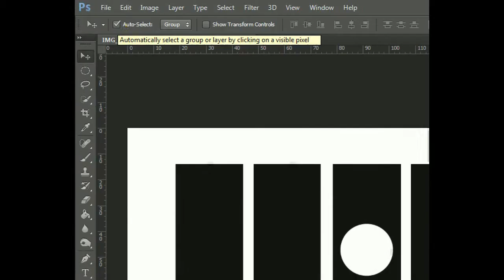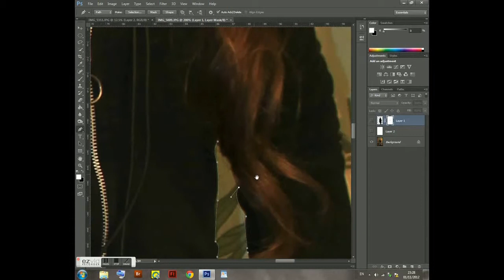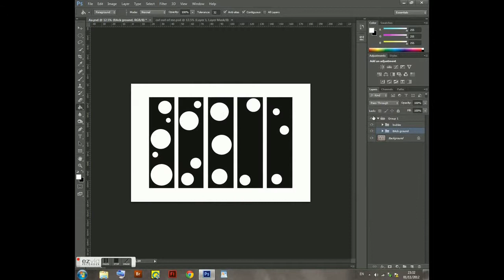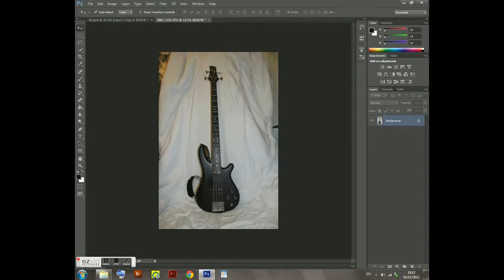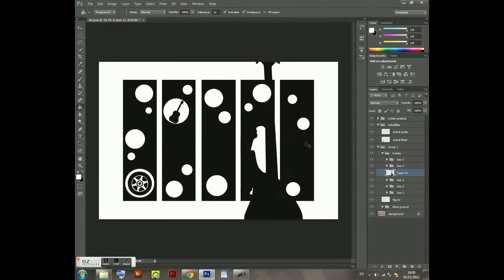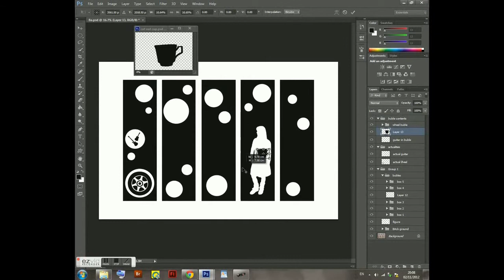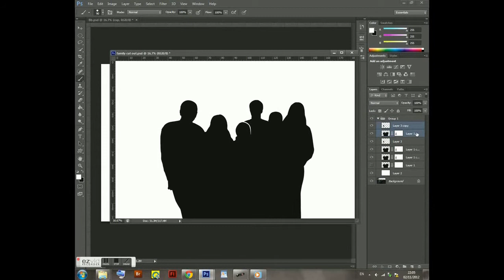Photoshop Bubbles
The making of my image for week 5 Adobe generation, Digital imaging.

If you take anything from this video. SAVE EVERYTHING YOU DO! Its easier to delete excess files than to make things magically reappear!

ezvid was a pain! I don't recommend it for anyone who's filming what they do on phtoshop, there's this really annoying 10 minute limit! and it doesn't warn you when it stops recording - this explains the big changes to the image without me doing anything to them! ;) Though I guess for other purposes it might just do.